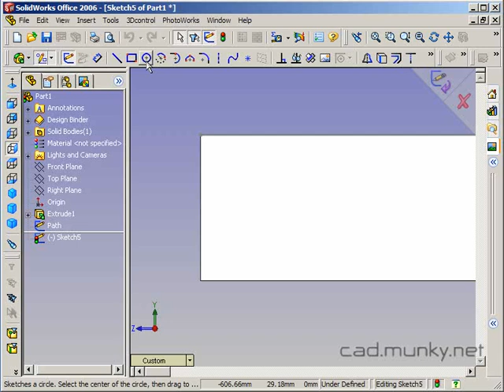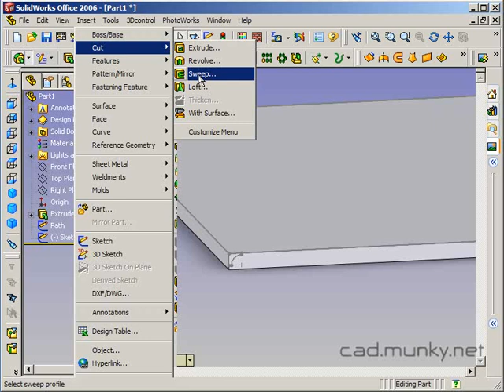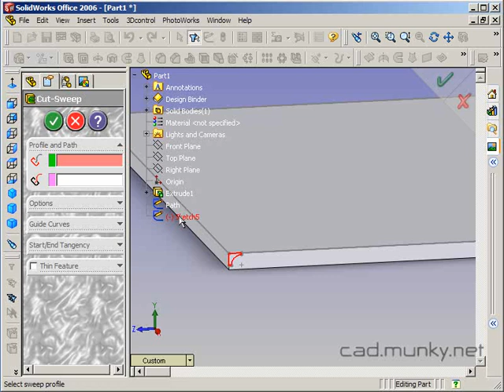Swept cut router bit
In this tutorial we simulate the shaping of the edge of a table with a router bit, using the Swept Cut feature.

This is one of a series of tutorial videos that I recorded for a SolidWorks course that I taught several years ago. The course used SolidWorks 2006 and 2007, and focused on using the software for industrial design. Although these tutorials were created to supplement specific aspects of my course and show old versions of the software, they still contain good basic techniques and many people requested have that I continue to make them available.